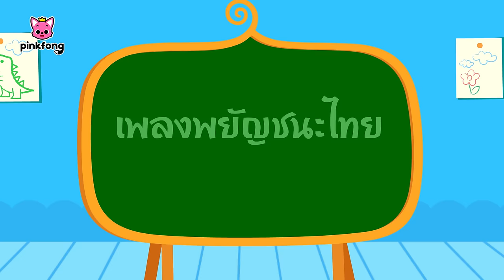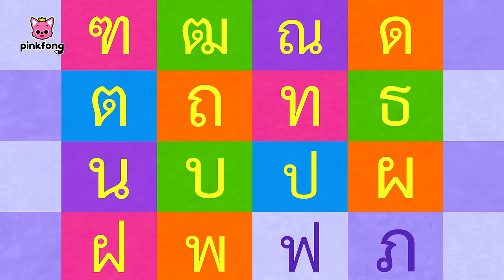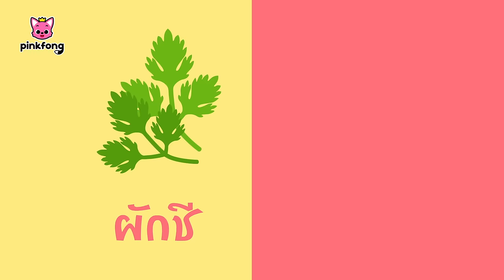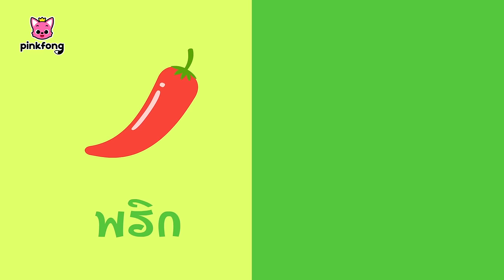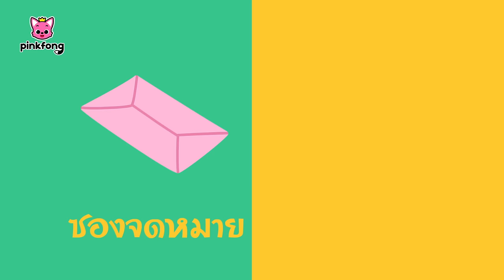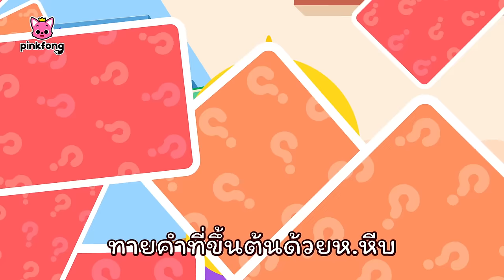เพลงพยัญชนะไทย รวมฮิต | ต, ถ, ท, น, บ, ป, ผ, พ | เรื่องราวสำหรับเด็ก| พิ้งฟอง เบบี้ชาร์ค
เรื่องราวสำหรับเด็ก

00:00:00 เพลงพยัญชนะไทย
00:02:51 เพลงคำพื้นฐาน ต, ถ, ท, น, บ, ป, ผ, พ
00:06:07 เพลงคำพื้นฐาน ก, ข, ค, ง, จ, ช, ซ, ด
00:09:23 เพลงคำพื้นฐาน ม, ย, ร, ล, ว, ส, ห,อ